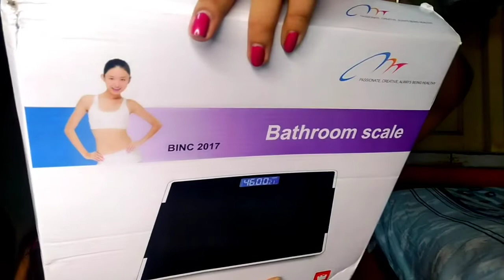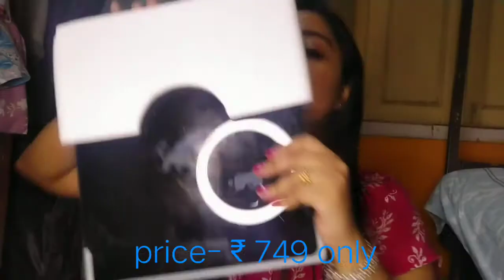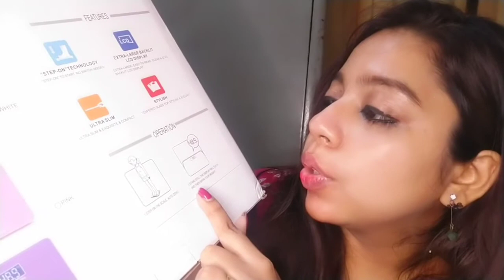I brought Weight Machine online from Amazon. Shared Information 😍😍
Scent name: Bathroom Scale
EASY TO USE: Immediate readings as soon as you step on. Auto-off, auto-zero, auto-calibration.Please place the scale on a hard, flat surface. Refrain from using on carpet.
LCD display with light, Battery & Temp Indicator in Screen, Body Design : Square Digital
THE RIGHT CHOICE: Low battery and overload indication;delivering results with a 0.2lb /0.1kg accuracy resolution cleanly displayed on an easy-to-read LCD screen
SAFETY & COMFORT : Clear tempered glass platform provides exceptional sturdiness; Large 11" x 11" platform, clear LCD display for your usability.
ACCESSORIES: Need 2X1.5V AAA batteries（Not included）, This scale is guaranteed to meet your standards.